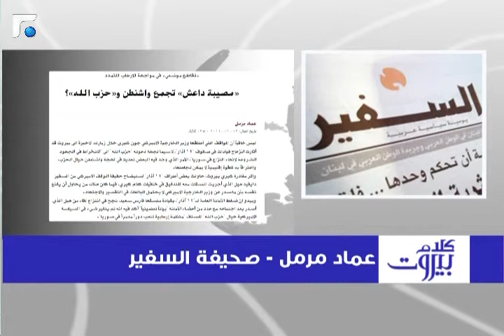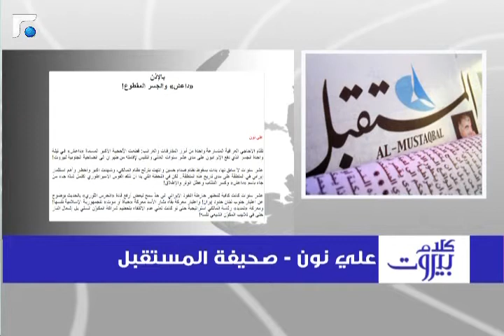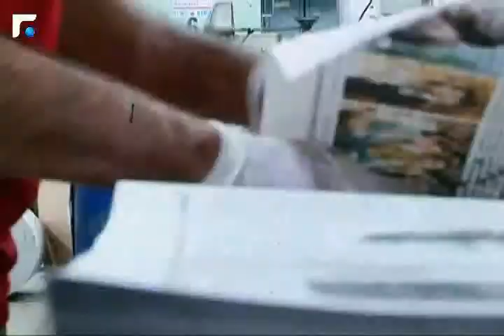سامي نادر: المخابرات الاميركية تجتمع من أطراف من حزب الله وايران في قبرص 3/3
كلام بيروت مع الدكتور سامي نادر